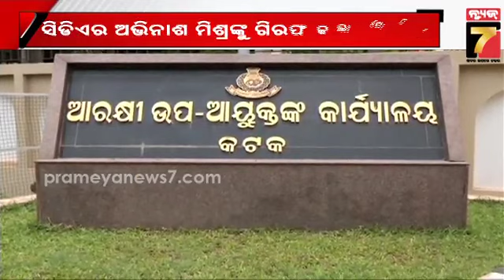ଦୁଷ୍କର୍ମ ସହ ଆର୍ଥିକ ଠକେଇ ଅଭିଯୋଗ; CDAର ଅବିନାଶ ମିଶ୍ରଙ୍କୁ ଗିରଫ କଲା ପୋଲିସ | Cuttack | Prameya News7